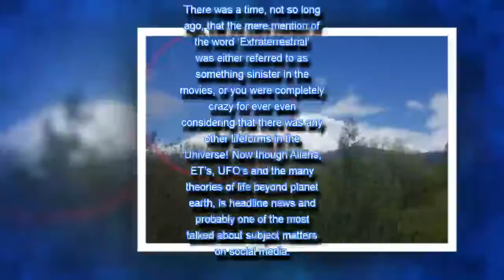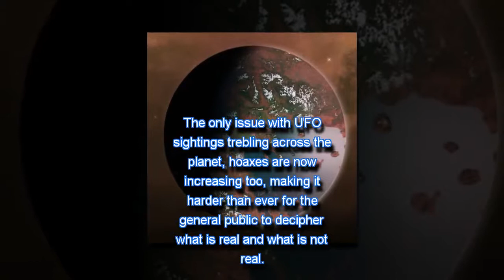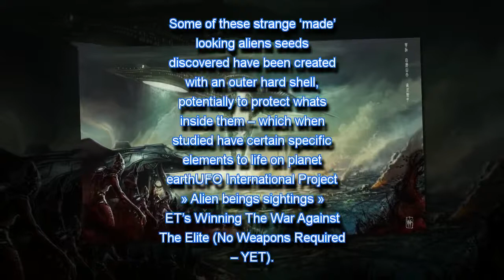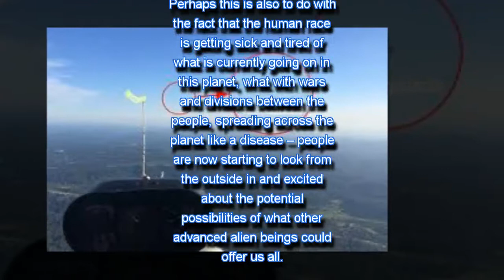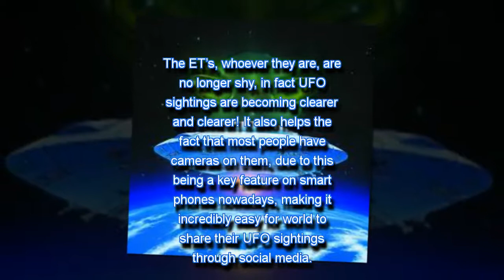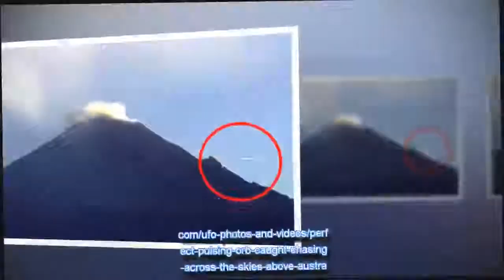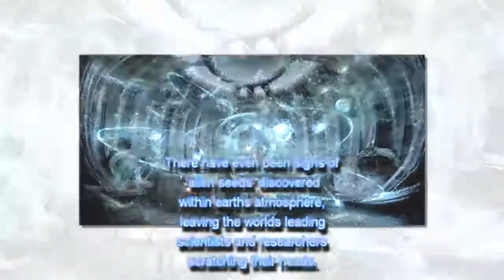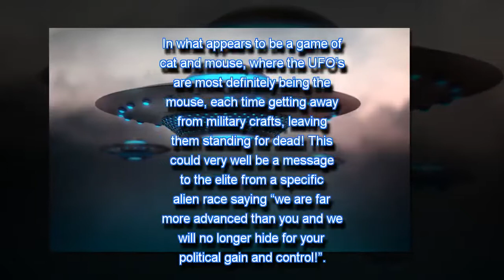ET’s Winning The War Against The Elite (No Weapons Required – YET)